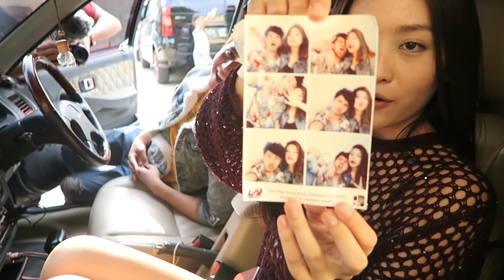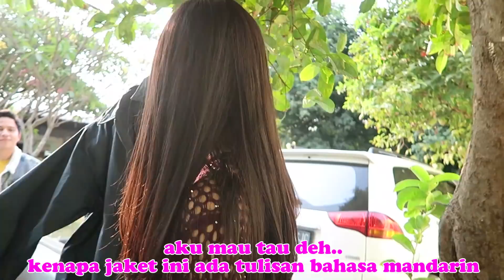NIKAH TAHUN 2020 ?!!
Hi baby!

Di video kali ini aku akan tanya-tanya seseorang, bener ga ya akan nikah tahun 2020? Langsung tonton videonya ya!

Find me on:
Official app: Natasha Wilona (Google Play and App Store)